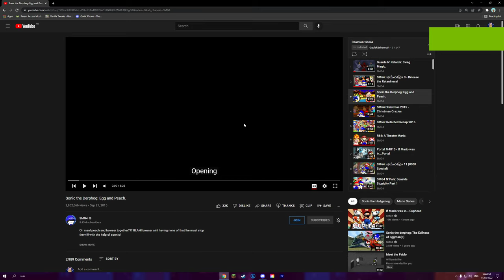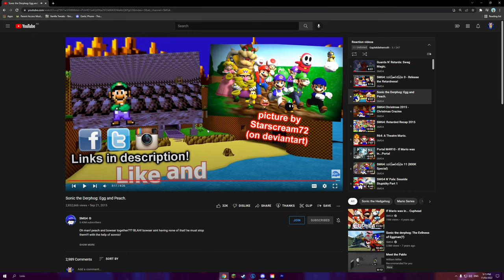Potato Reacts - Episode 31: “Sonic the Derphog: Egg and Peach”